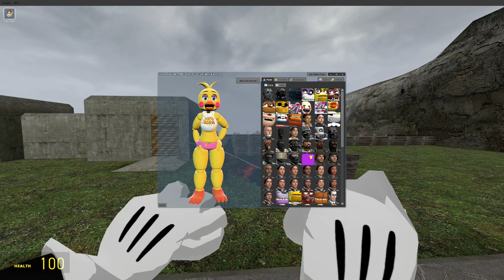FNAF CHARACTERS KILL BENDY AND THE INK MACHINE CHARACTERS! | GMOD FNAF (Bendy and the Ink Machine)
The Purple man takes on a BENDY ARMY! | Garrys Mod Bendy and the Ink Machine & FNAF!
Lets Go For 1,000 LIKES For More GMOD Bendy and the Ink Machine Gameplay!